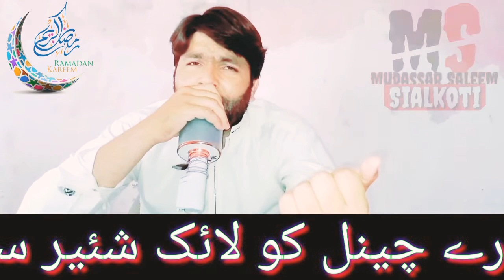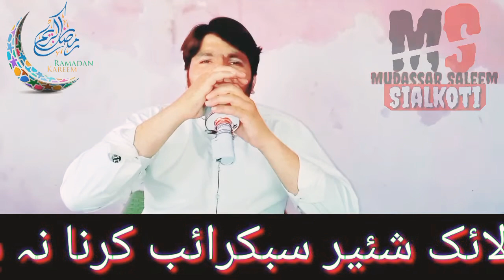Miene pehli baar naat pari | hasbi rabbi jallallah naat | Mudassar Saleem Sialkoti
When I was finished, I suddenly thought that naat was read today. so, I read.